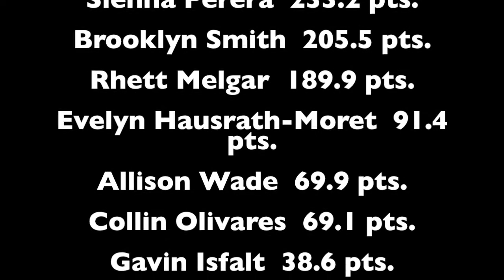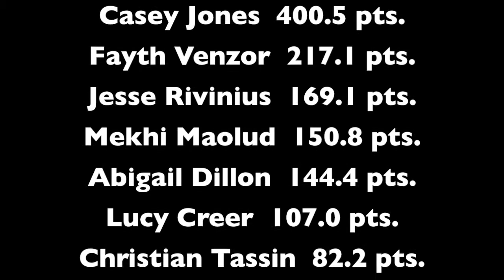Library update 11.09.2020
Visit the library website at greenspunjhs.com